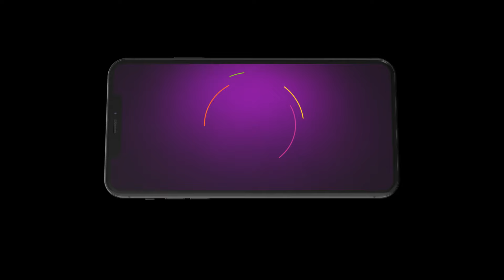Mala bodol | Ep - 14 | Webisode | Jul, 25 2024 | Ritu Pyne, Biswajit Ghosh | Zee Bangla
Ditipriya| a matchmaker| strongly believes in the sanctity of marriage. Her life changes when she marries Kabya| a divorce lawyer with an opposing view on marriage.